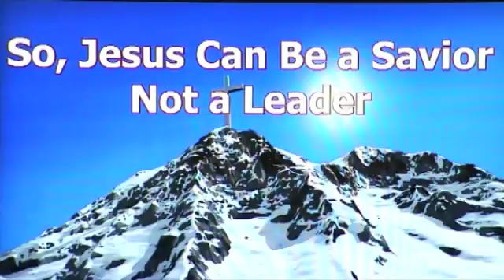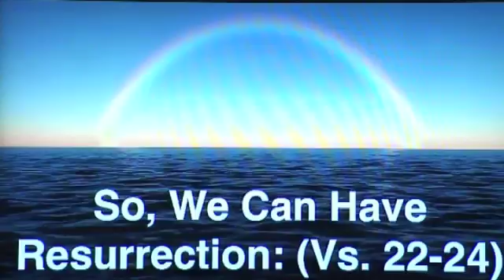GRACE UNITED METHODIST Sep 24, 2017 PAYNESVILLE MN